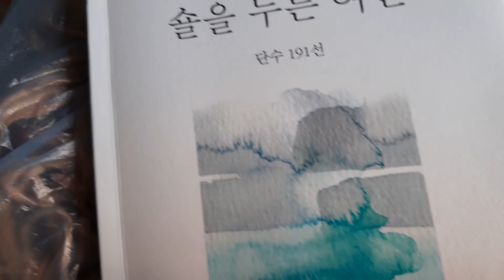K.poem 돌담 외3편 ㅡ정하선 시낭송 ㅡ정하선 시조집 숄을 두른 여인 시산맥 2021.12